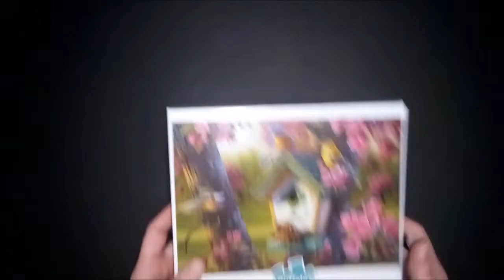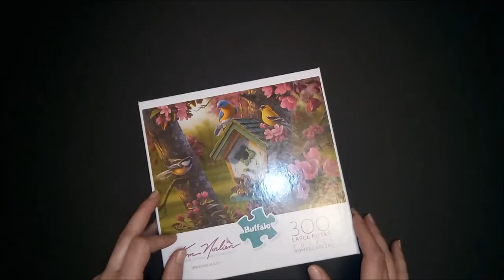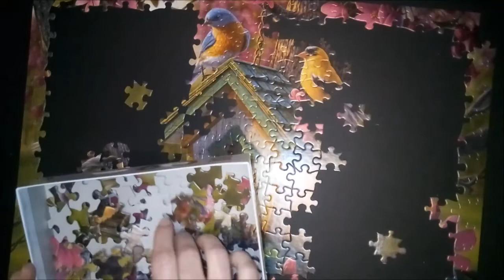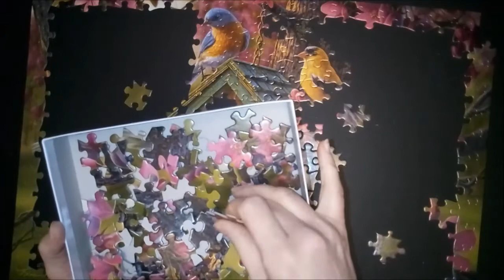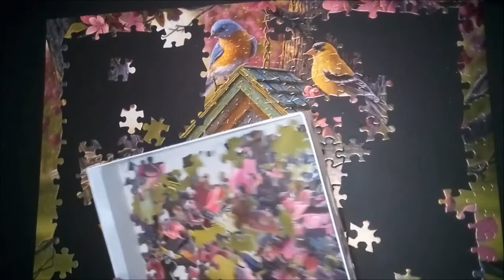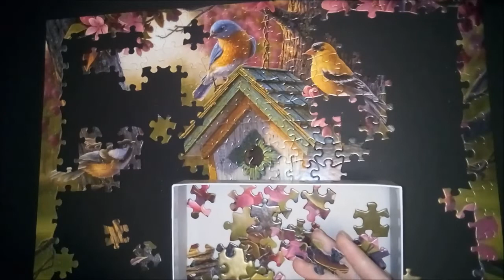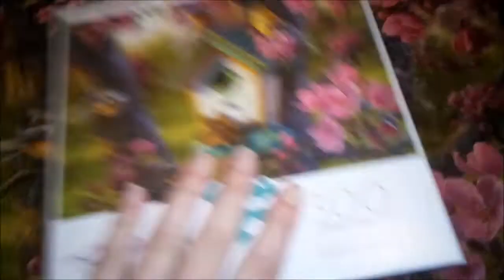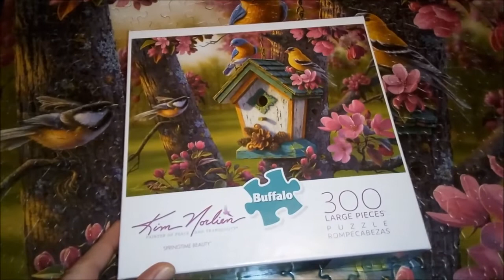Puzzle With Me... Building a puzzle, with a quiz!!!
Come build a puzzle with me!  Or, just listen to my random ramblings!  :)

- ETSY SHOP